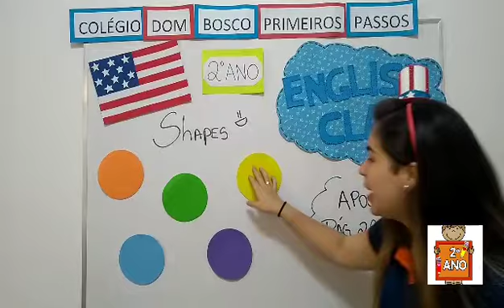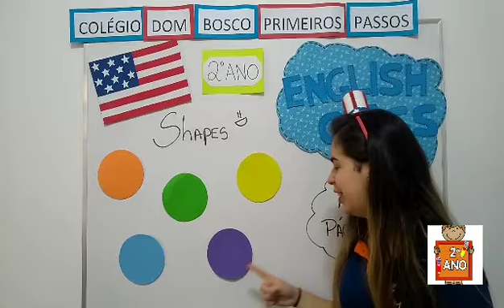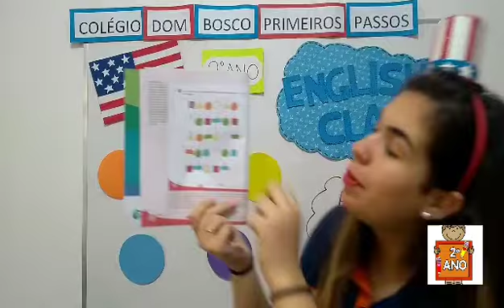2° Ano - Inglês - 16/07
Professora Karol